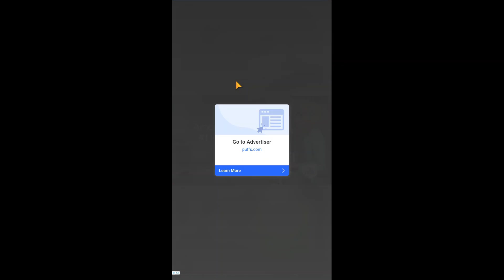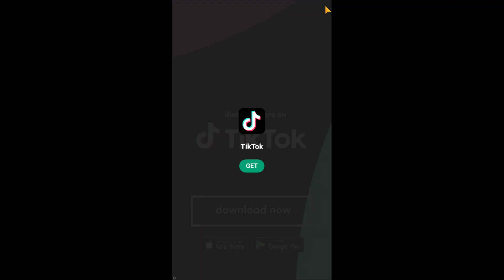PC games (5)